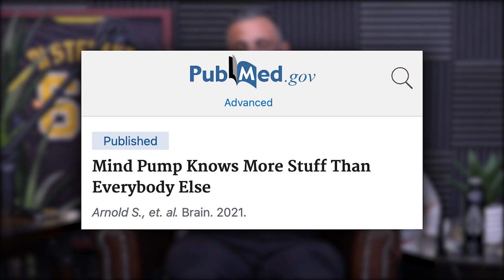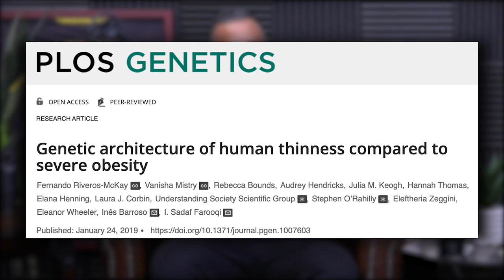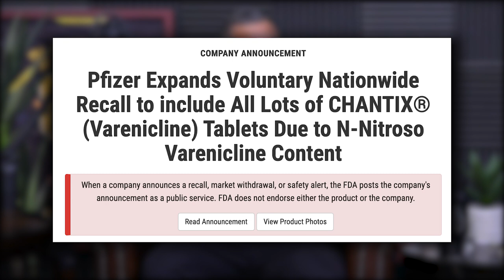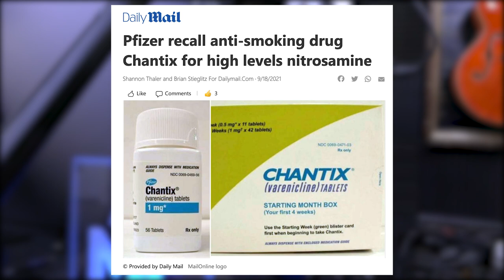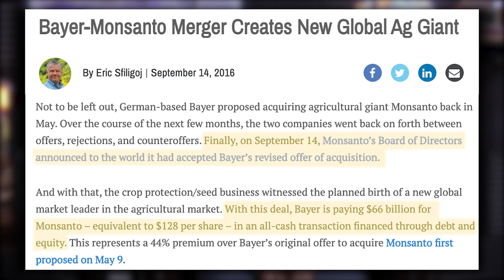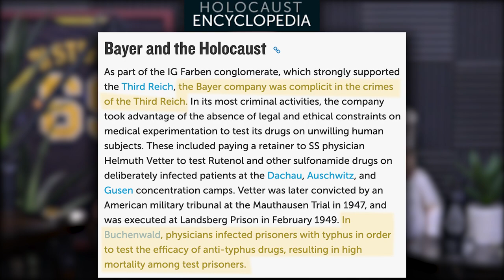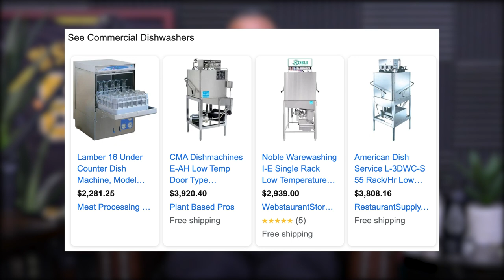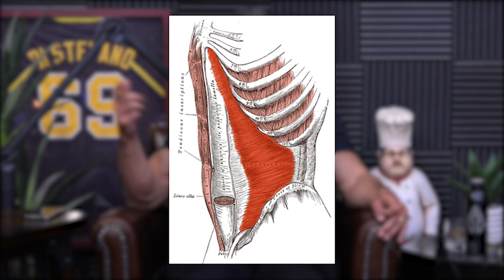1651: Best Way to Get a Flat Stomach, Benefits of Short Workouts Throughout the Day & More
00:00 - MAPS Anabolic Giveaway
01:13 - When trainers make up anatomy.
04:00 - Fat morality: It is moral to be healthy or be overweight?
08:41 - Mind Pump’s best B-movies of all time.
14:20 - There is nothing worse when your kid is sick.
22:26 - The trouble with Chantix.
27:15 - What is wrong with everybody!
33:17 - How many domain names do Mind Pump own?!
37:43 - All the dishwashing tips you need to know.
41:14 - The tales of Adam’s nosey neighbor.
45:30 - How NED has infiltrated the Di Stefano households.
47:50 - Path Water is taking over!
51:50 - The evolution of urinals.

55:14 - Quah question #1 – What is the best way to get a flat stomach?
1:01:25 - Quah question #2 – How much of a factor is time under tension in relation to building muscle?
1:06:41 Quah question #3 – Is it overkill to take my resistance bands to work and do short intermittent workouts during my downtime?
1:11:39 - Quah question #4 – Should I continue to take creatine when I’m off eight weeks post-surgery? If so, what are the benefits?

Study Explains How Some People Stay Thin Even If They Eat Like A Horse

Pfizer Recalls Anti-Smoking Drug Chantix Over Cancer Concerns: What to Know

The rest of the story—Monsanto owner Bayer struggles to shed Roundup litigation woes

Visit Path Water for an exclusive offer for Mind Pump listeners! **Code “mindpump” at checkout for the discount**

Best Tips for Achieving a Flat Tummy – Mind Pump Blog

Tips for the Stomach Vacuum (Shrink your waist) - Mind Pump Blog

People Mentioned